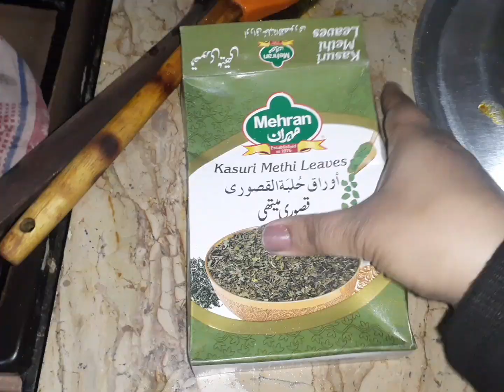A Day in my life of a Pakistani house wife/Day out in winter#jannatsktvlogers#familyvlogs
winter
outing
daily vlog outing vlog
 love
winter family outing
winter outing
grocery hour
weakly grocery hour
family
food
2024
stay at homeclean with me
village life